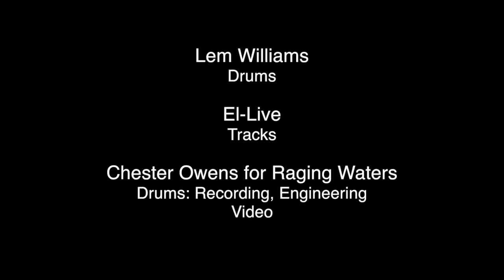Lem Williams_Hip Hop Slow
This video is about Lem Williams playing a Hip Hop Slow Groove. It is an excerpt from his audition for El-Live.